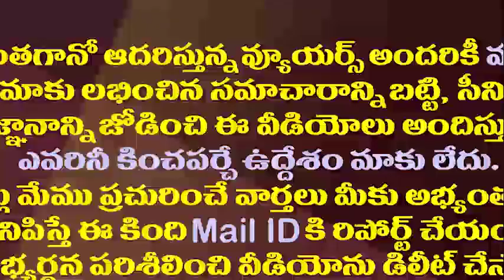అచ్చెన్న,బాబుకు బారి దెబ్బ కొట్టిన జగనన్న | CM Jagan | Chandrababu | Achemnaidu ||Amaravathi media